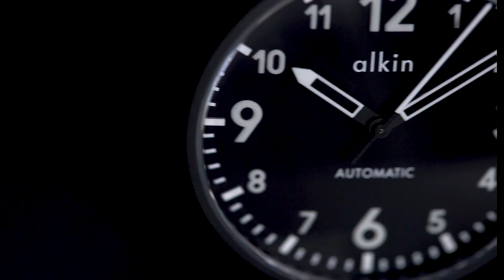The Alkin Model One Automatic Watch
Simple, elegant design coupled with an automatic movement and modest price point.